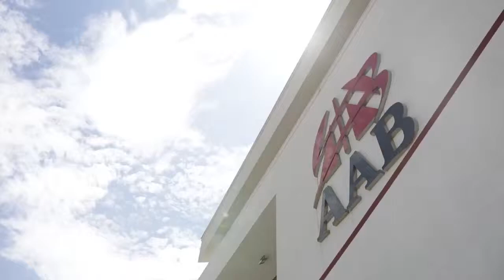Kolegji AAB| Maturantët 2019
Si e vlerësojnë maturantët Shkollën Përgatitore të Testit të Maturës?
A janë përcaktuar ata për drejtimet që do të studiojnë?
Ku do të studiojnë ata?
Ndiqni videon për më shumë!